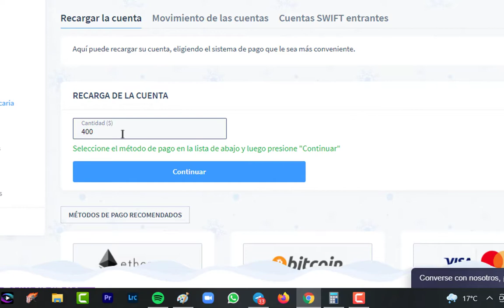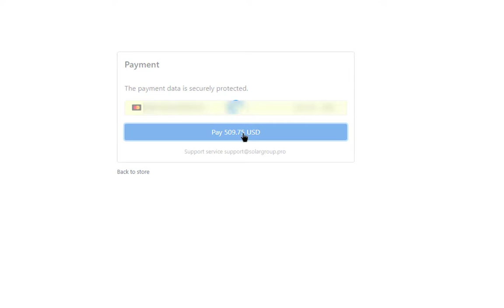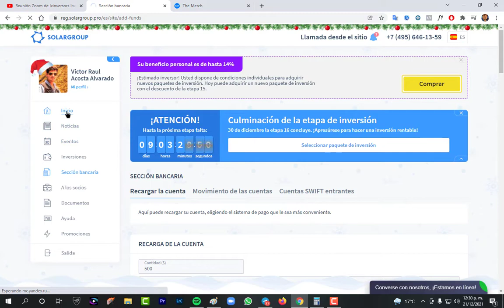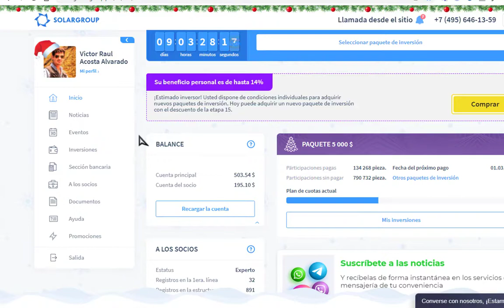solargroup , Como cargar cuenta en Solargroup con tarjeta de credito Visa o Mastercard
un tutorial practico donde aprenderas a cargar u subir dinero a tu backofice de solargroup. facil y sencillo paso a paso